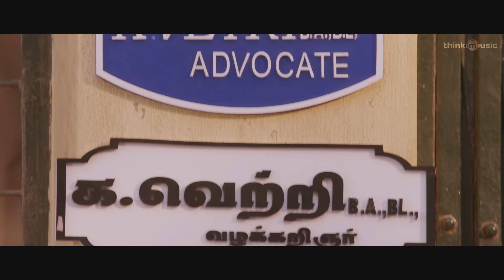Devarattam | Madura Palapalakkuthu Video Song | Gautham Karthik | Muthaiya | Nivas K Prasanna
Composed, Arranged and Programmed by Nivas K Prasanna

Lyrics: A.Mohanrajan

Executive Music Producer:
Alex Samuel Jenito

Music Assistant:
Sai Kishore

Singers:
Nivas K Prasanna.
Vijay Sethupathi.
Priyanka Deshpande.
Niranjana Ramanan.

Chorus:
Santhosh Hariharan
Nivas Raghunathan
Saisharan
Nikhil Mathew

Nadhaswaram:
Mylai Karthikeyan
Venkatesan
Bala

Flute
Sai Kishore

Rhythm:
Lakshmi Narayanan
Kavi Raj
Raju Narayanan
Lakshmikanth

Additional Percussions:
Krishna Kishor

Recording engineers - Lawrence , Kannan
Mixed and Mastered by K.S.Manirathnam at Tapas studio

Choreographer - Baba Bhasker

Devarattam Crew
Written & Directed by Muthaiya
DOP by Sakthi Saravanan
Editing by Praveen KL
Stunt by Dhilip Subbarayan
Stills by Murugan
Banner: Studio Green and Abi & Abi Pictures